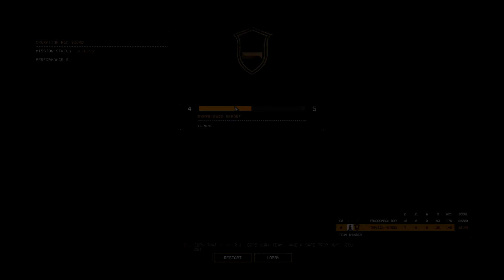Thunder Tier One - Gameplay em coop - Gameplay sem comentários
Thunder Tier One traz uma mistura de “Ghost Recon” com “SWAT” em uma medida certa, o jogo possui várias mecânicas interessantes, onde a comunicação, além do bom uso da cobertura e táticas de infiltração são o diferencial entre sair vivo ou morto de cada operação.

Confira neste vídeo de gameplay o início da campanha Cooperativa de Thunder Tier One

Gameplay capturado do PC.